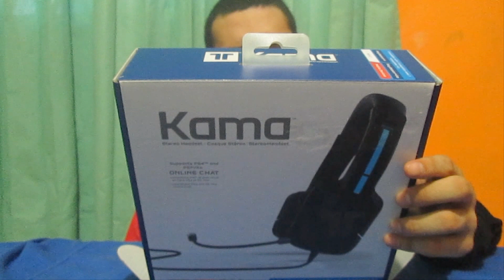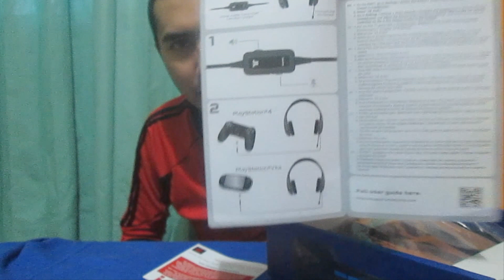UNBOXING | Headset TRITTON "KAMA" para PS4 & Vita : IMPRESIONES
Hola compas , como estan? Ahora les vengo a traer un UNBOXING de los Headset Tritton Kama de PS4 & Vita , espero les guste .
Comenta de que quieres que sea el proximo video

(personal)

PS3 ID : heron96mexico ó Porteron100

SKYPE : porteron100

PD:  DR  ZOKE  es el mejor

Tritton Kama Headset Unboxing (PS4)
Unboxing - Auriculares Tritton Kunai PS3 PSVita PCBox Gaming
UNBOXING AURICULARES TRITTON "KAMA" para Ps4 Español